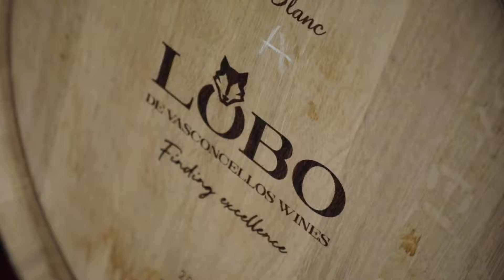A Essência - RTP - 01/05/2022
Esta semana, A Essência descobre o novo projeto pessoal do enólogo Manuel Lobo.
No Alentejo, entre Évora e Reguengos, nascem os LV Wines, vinhos brancos e tintos obtidos a partir de um conhecimento criterioso do solo.

Por falar em chão, a Vinha do Convento, em Almeirim, no Tejo, é das que mais impressiona na região. É lá que nasce o novo Falua Undated, lote de diferentes colheitas da casta Cabernet Sauvignon.

Ainda há tempo para os melhores momentos da mais recente edição da Festa do Alvarinho e do Fumeiro de Melgaço.

A Essência.
Vinho, gastronomia, enoturismo pela Revista de Vinhos.
Este fim de semana na RTP3, com repetições na RTP Internacional.